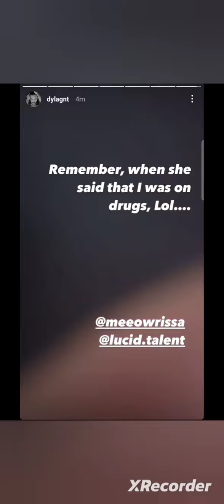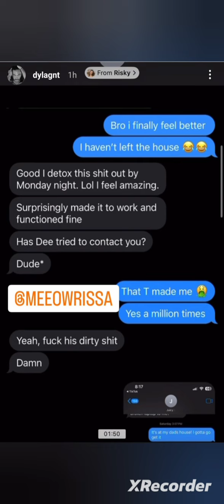Dylan and Marissa at it again